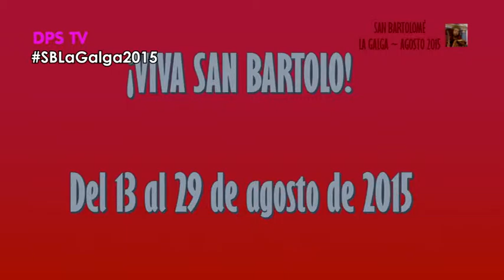Suelta del Perro Maldito de La Galga 2015. 23/08/2015 PRESENTACIÓN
La Suelta del Perro Maldito de La Galga es uno de los eventos que se ha convertido quizás en uno de los más importantes de las Fiestas de San Bartolomé de La Galga. Se trata de una de las representaciones ancestrales de La Palma para luchar entre el bien y el mal. Ininterrumpidamente desde 2007.